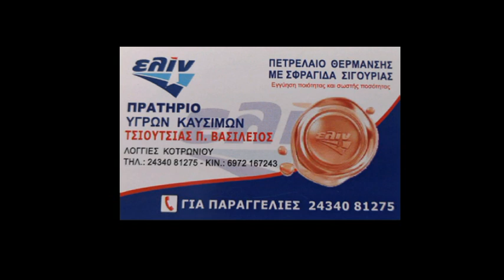Παλαιομονάστηρο - Πιαλεία: 2-1. 19/1/2020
Ποδοσφαιρικός αγώνας ερασιτεχνικού πρωταθλήματος ανδρών